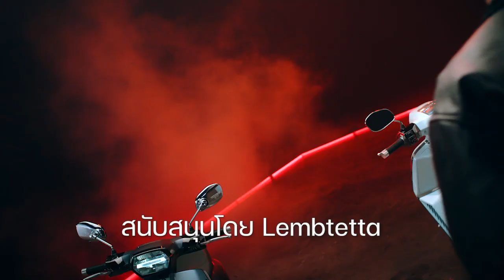เปิดตัว Honda Zoomer-E, Dax-E และ Cub-E อย่างเป็นทางการ ในจีน